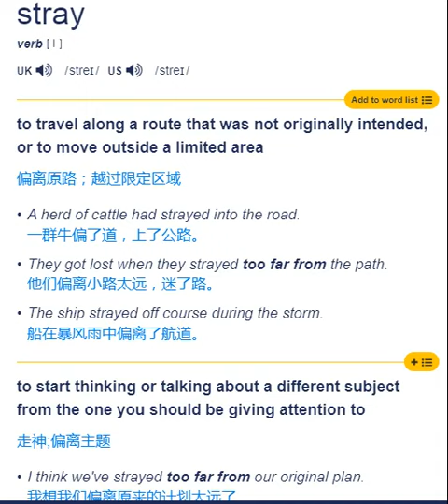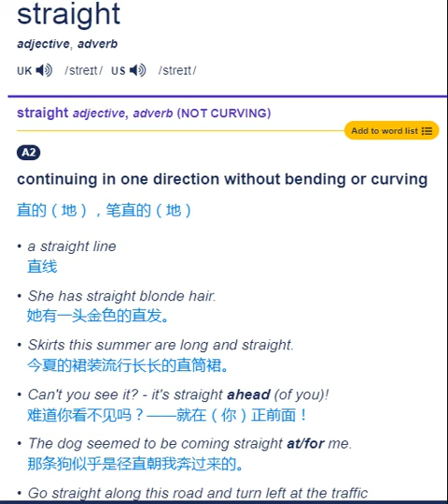stray strange strai* /streɪ*/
stray /streɪ/
strange /streɪndʒ/
strait /streɪt/
strain /streɪn/
strained /streɪnd/
straight /streɪt/